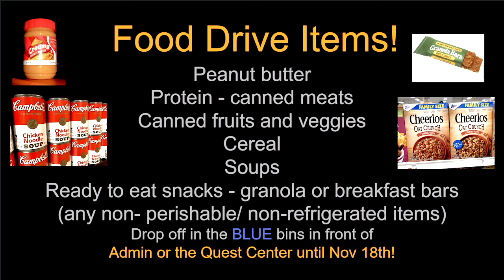Frontier High Morning Show 11 16 2020